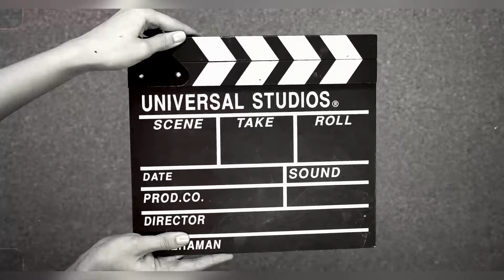1 बॉल पर 6 रन चाहिए काँटे और टक्कर का मैच |SEMIFINAL की लड़ाई | LAMBGAON VS RONIYA